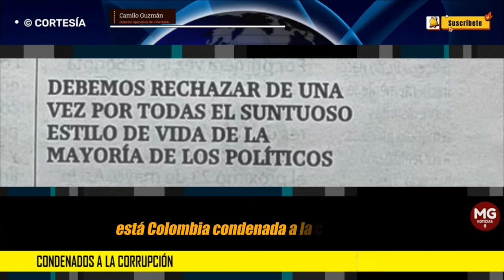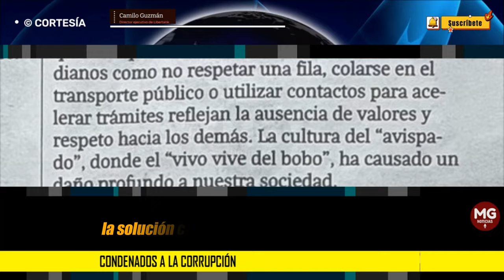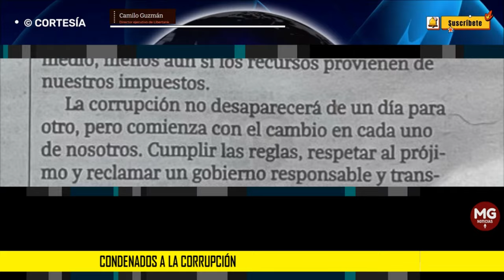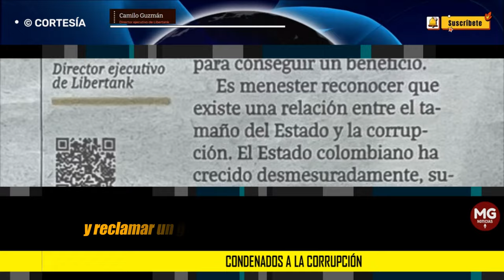CONDENADOS A LA CORRUPCIÓN 🟢 Columna Camilo Guzmán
¿Está Colombia condenada a la corrupción? Parece que sí. Los escándalos de corrupción son un problema que trasciende gobiernos y partidos. Los recientes acontecimientos muestran que la corrupción se ha incrustado en la esencia misma de nuestra sociedad. Es un fenómeno sistémico que, lejos de limitarse a casos aislados, afecta las bases morales de la ciudadanía.
columna CAMILO GUZMÁN para LA REPÚBLICA